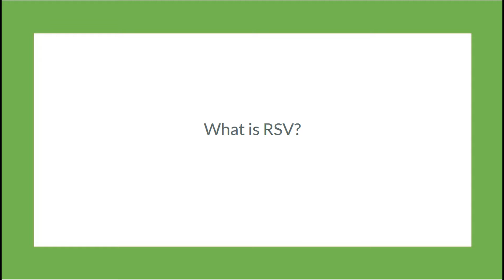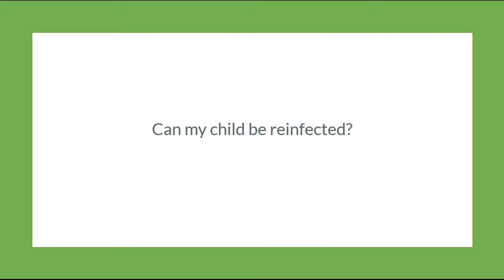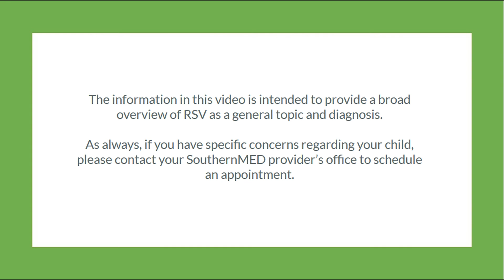SouthernMED Scoop | RSV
Dr. Powers talks to us about Respiratory Syncytial Virus, otherwise known as RSV on this episode of the SouthernMED Scoop.